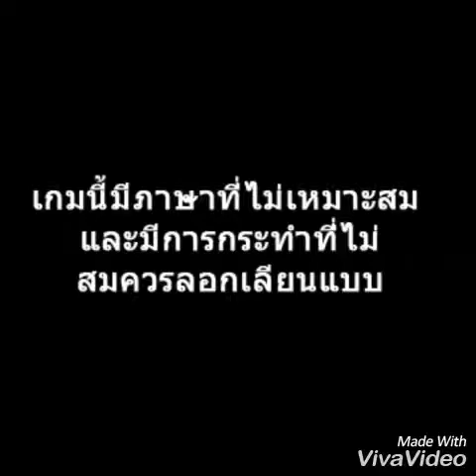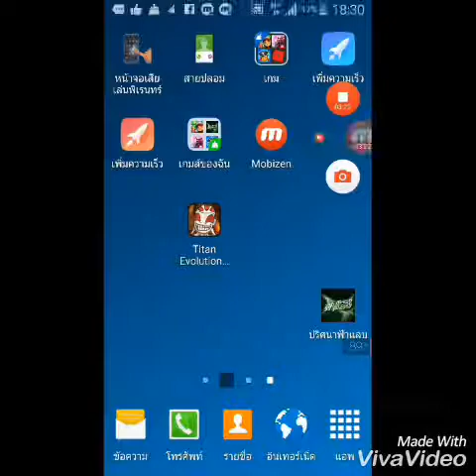โซนทวีคุณ